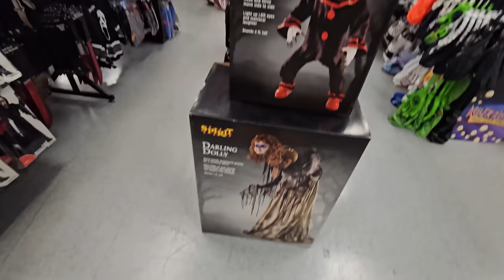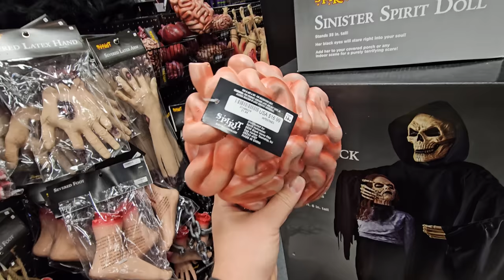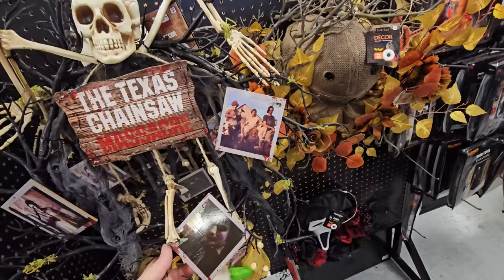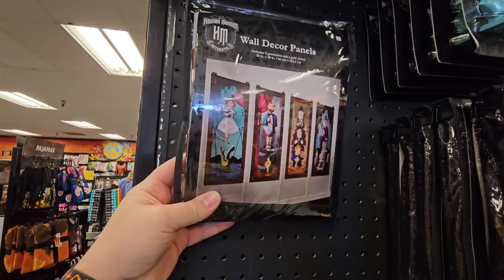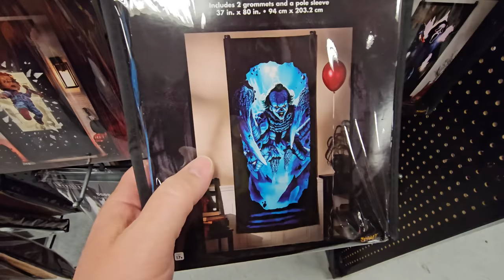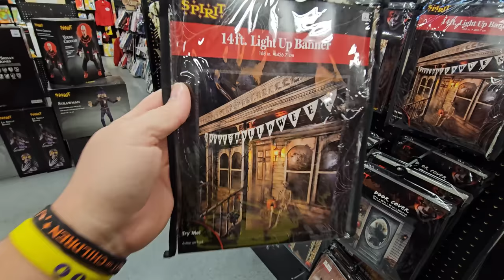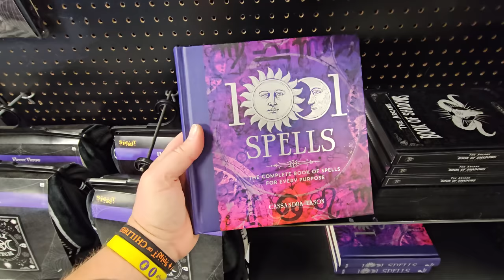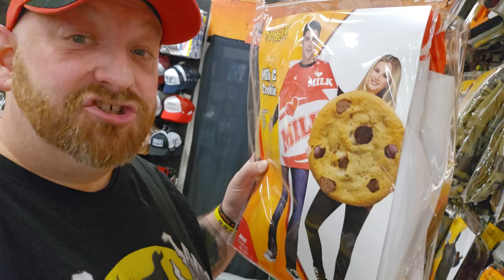SPIRIT HALLOWEEN 2023 in BEND OREGON INSIDE ABANDONED TUESDAY MORNING with KILLER KLOWNS POPCORN GUN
2023 store 31

that nate guy Oregon